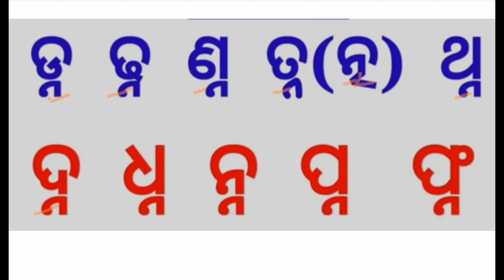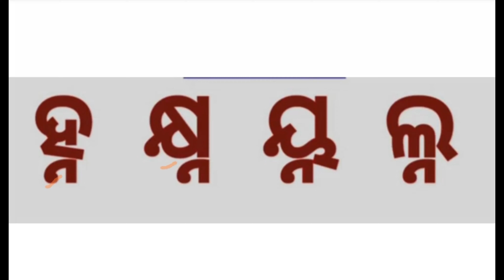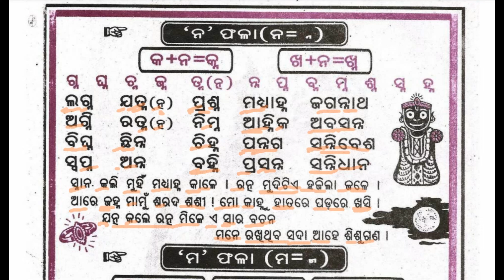video-23 ନ ଫଳା ଯୋଗ | ଓଡ଼ିଆ ମାତ୍ରା ଫଳା |na phala | odia matra | barnabodha series📝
ନ ଫଳା ଯୋଗ| ଓଡ଼ିଆ ମାତ୍ରା ଫଳା |odia matra
video-23 ନ ଫଳା ଯୋଗ | ଓଡ଼ିଆ ମାତ୍ରା ଫଳା |odia matra | barnabodha series📝
(ଓଡ଼ିଆ ମାତ୍ରା ଫଳା ଓ ଯୁକ୍ତାକ୍ଷର) ODIA MATRA PHALA JUKTAKHARA
ଆଶା କରୁଛି ଏହି ଭିଡିଓରୁ ପିଲାମାନେ ଅତି ସହଜରେ ନ ଫଳା ଯୋଗ ଶବ୍ଦ
ଶିଖୁପାରିବେ ।